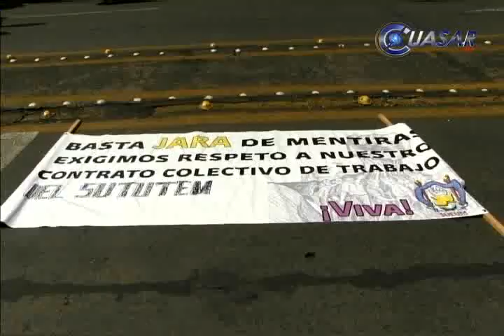Huelguistas de Universidad Tecnológica se manifiestan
Trabajadores y docentes sindicalizados de la Universidad Tecnológica de Morelia (UTM), marcharon este martes de la fuente de las Tarascas rumbo al primer cuadro de Morelia para exigir solución a su pliego petitorio que los llevó a estallar la huelga hace 45 días...